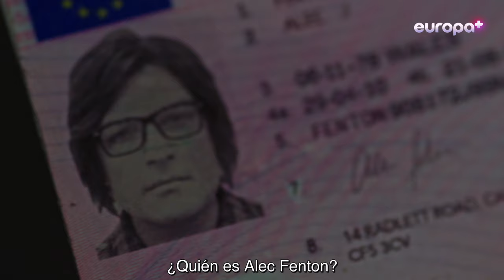En busca de respuestas / Keeping Faith (trailer)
Disfruta nuevo entretenimiento europeo de la mano del prestigioso distribuidor About Premium Content. Sumamos nuevos contenidos para que siempre tengas más para ver.

Comienza con la historia de Faith, una abogada que tendrá que descubrir el misterio de la desaparición de su esposo, mientras revela secretos que no esperaba. Te mantendrá al filo del sillón.